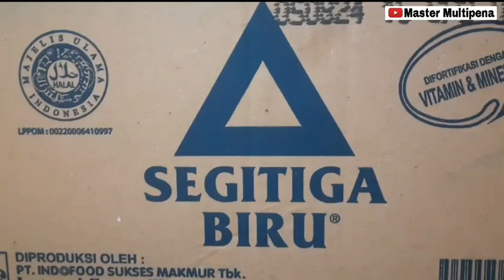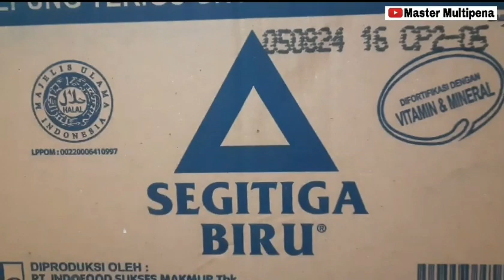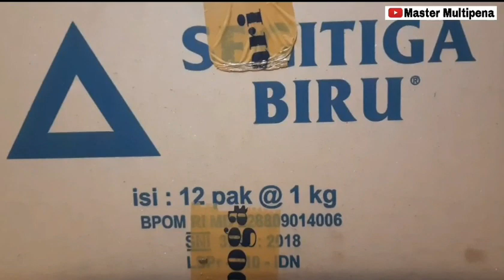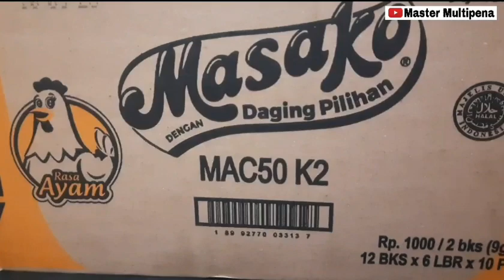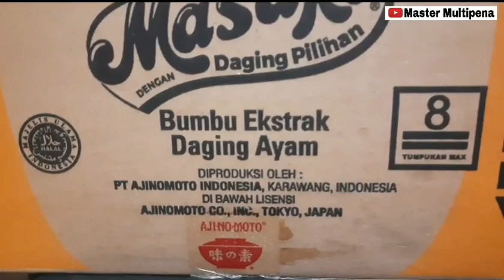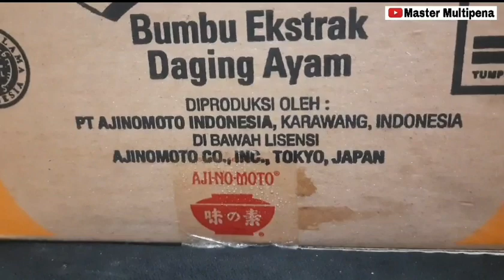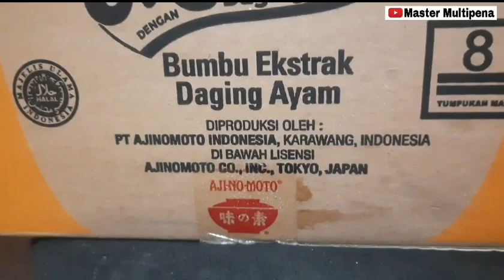Belanja di Agen Sembako, Lebih Banyak Lebih Murah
Belanja di Agen Sembako itu akan lebih murah jika lebih banyak membeli.

Jakarta Pusat, 16 Februari 2023
(Master Multipena)